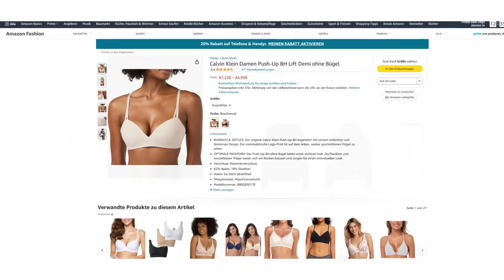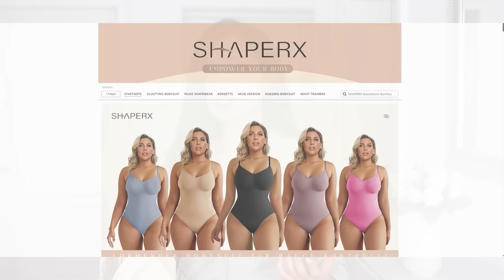5 STYLING FEHLER, DIE JEDES (HERBST) OUTFIT RUINIEREN & WIE DU SIE BEHEBEN KANNST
Kleinste Details können das schönste Outfit ruinieren. Daher zeige ich dir 5 gängige Styling-Fehler im Herbst und wie du sie beheben kannst. Übrigens am 10. und 11. Oktober fünden die Amazon Prime Big Deals Days statt. Wenn du also noch etwas für deine Garderobe brauchst, dann lohnt es sich besonders an diesen Tagen zu shoppen. Alle Teile Im Video sond Hier unten verlinkt oder du findest sie In meinen LTK-Shop. Viel Spaß beim Anschauen!

[Dieses Video ist Rahmen einer bezahlten Kooperation mit Amazon Fashion entstanden]

TEILE AUS DEM VIDEO

KLEIDER

Kleid in Beige (Morgan) 34
In weiteren Größen

Kariertes Tweed-Kleid (Morgan) 36

Midi Kleid aus Viskose in grün (The Drop) S
Schöne Alternative mit Polo-Kragen

Kleid mit floralem Muster (Vero Moda)

OBERTEILE

T-Shirt langarm mit eckigem Ausschnitt (Amazon Essentials) XS

Oversize Blazer in Beige (Boss) XS

Seidenbluse schwarz (Lilysilk) S

UNTERWÄSCHE & STRUMPFHOSEN

Seamless BH (Calvin Klein)

Shapewear Body XXS-XS
Alternative:

Spaghetti-Tops 2er Pack

Dünne Feinstrumpfhose gepunktet (Falke)

Thermostrumpfhose mittlere Dicke, 90g, schwarz

Thermostrumpfhose höhere Dicke, 220g,schwarz, M

MANTEL

Wollmantel schwarz (Max& Co)

TASCHEN

Bottega Veneta Pouch Dupe Clutch schwarz (Laura di Maggio):

Schwarze Umhängetasche von Fendi (alt) | Pre-Loved

Günstigere Alternative

SCHUHE

Stiefel schwarz | Ähnlich